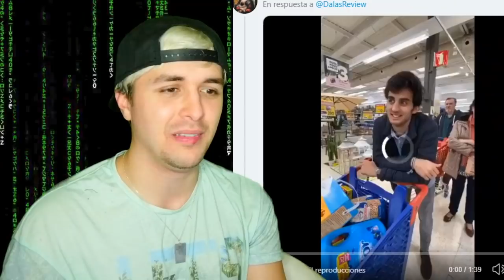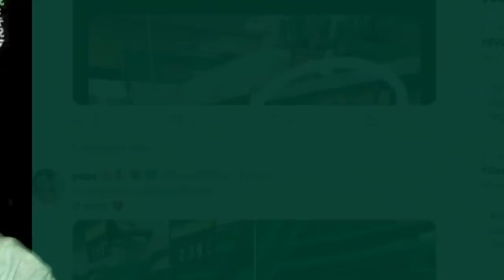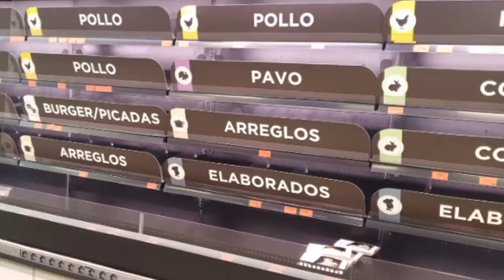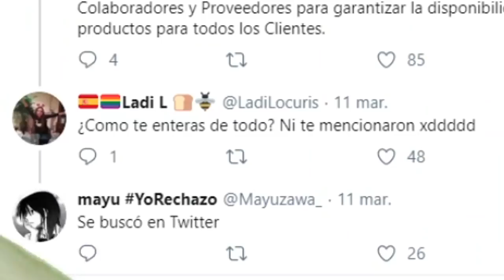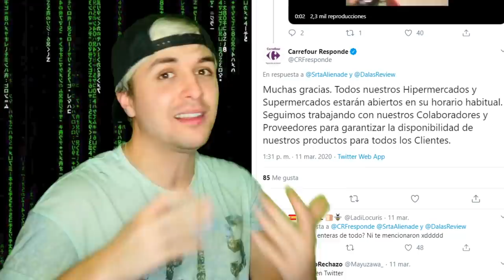Así están los supermercados en España... ayuda por favor... 😭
Bienvenidos a un vídeo de los MEMES momazos más divertidos de España con los mercados supermercados e hipermercados siendo material para meme en tiktok y tik toks de todo tipo en MERCADONA cancion del verano xd

🔥 Mi equipo 🔥
Mi cámara 📷
Lente de mi cámara 📷
Mi croma 🍏
Mi conector cámara - ordenador 🔌